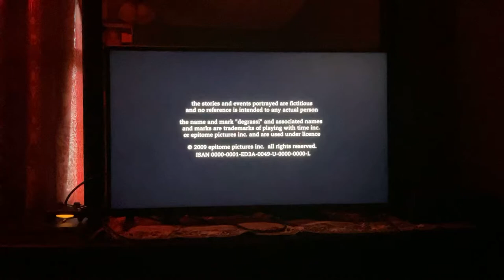CTV / Epitome Pictures Inc. / Echo Bridge Entertainment (2009)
Taken from "Degrassi: It's About to Get Real", or should I say Season Nine of "Degrassi: The Next Generation", by reason.

NOTE: This was taken from the IMDb TV channel on the Amazon Prime Video app, via using my SMART TV.